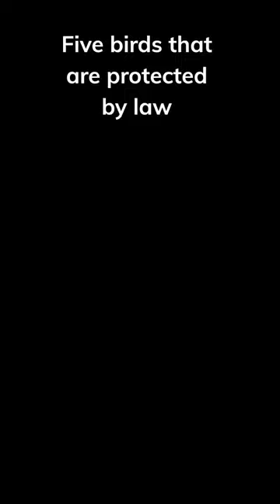Five Birds Protected by Law